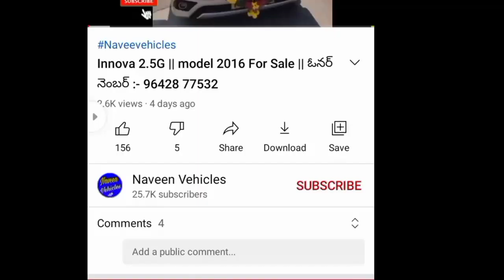Ashok Leyland Lorry || అతి తక్కువ ధరలో అమ్మడుబను...